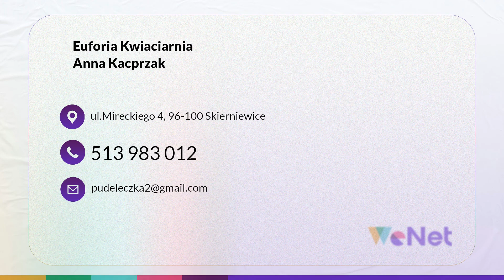Usługi florystyczne Euforia Kwiaciarnia Anna Kacprzak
Kwiaciarnia Euforia istnieje od 2017 roku. Siedziba działalności mieści się w Skierniewicach, na terenie województwa łódzkiego. Właścicielką jest Anna Kacprzak.

Oferujemy Państwu profesjonalne usługi florystyczne. Tworzenie kompozycji kwiatowych to dla nas nie tylko praca, lecz także pasja, którą nieustannie rozwijamy. Regularnie uczestniczymy w kursach zawodowych, na których szlifujemy posiadane umiejętności oraz zdobywamy wiedzę na temat nowinek świata florystycznego. Oferujemy także dekorację samochodu ślubnego, kościoła oraz Sali weselnej.

Wykonujemy między innymi bukiety ze świeżych kwiatów. Polecamy bukiety na każdą okazję, na urodziny czy na ślub. Kwiaty są ponadczasowe i zawsze spełniają swoją rolę- pomagają nam przekazać, jak ważna jest dla nas druga osoba.

Zapraszamy.